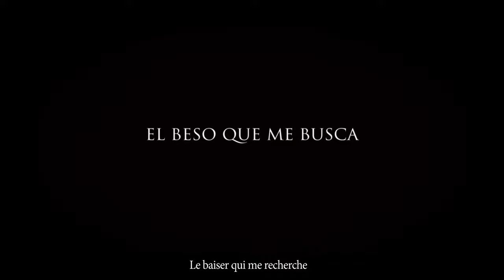Le baiser qui me recherche (Trailer) Court métrage lesbien LGBT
"Le baiser qui me recherche" (El beso que me busca) court métrage réalisé par Marc Nadal.
Acteurs: Julia Hernández et Anna Meléndez..
Drame. 2015.
Durée: 3 min.
Pays : España
Langue: Spanish.
Format original: 4K 16:9

Synopsis:
Alma regrette de ne pas avoir touché la personne qu’elle aime, mais c’est peut être ce qui fut la meilleure chose, car en étant ensemble elle aurait perdu le baiser qui la recherche.
Deux personnes qui ne sont pas destinées à être ensemble. Un geste qui change tout. Deux possibles histoires d’amour, l’image raconte des faits et le son d’autres.